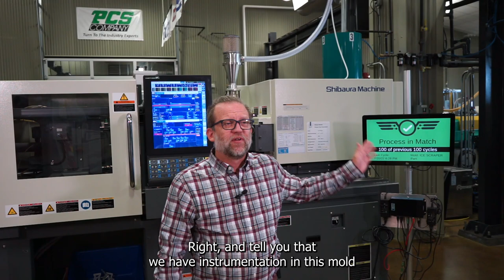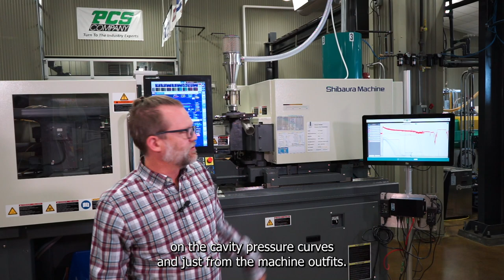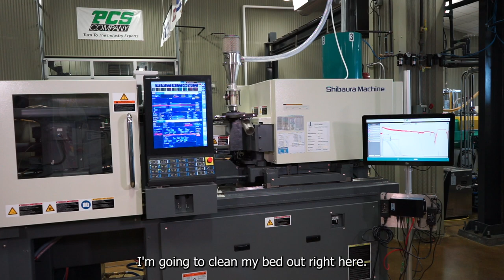What Is Back Pressure in Injection Molding?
RJG expert Trainer / Consultant, Jason Robinson, talks about the importance of back pressure in injection molding and how to use it to make better plastic injection molded parts.